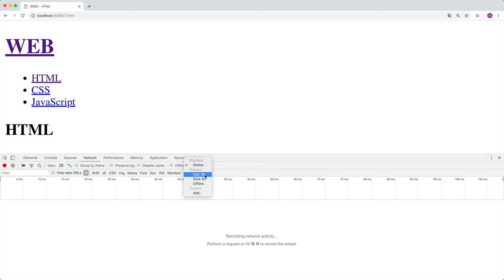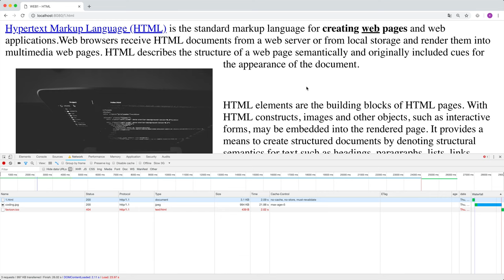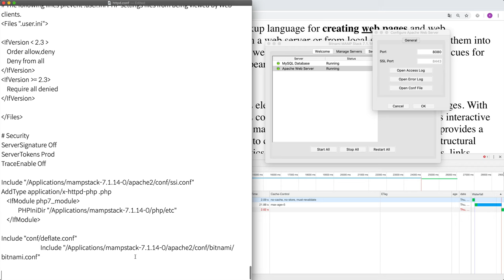HTTP Cache - 2. 수업준비